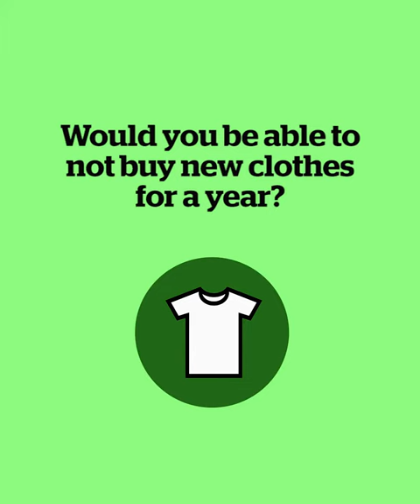Taking the climate fight beyond straws and tote bags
While there has been a greater awareness among Singaporeans on the climate change problem in recent years, not everyone is aware of what they can do to make a meaningful difference — beyond the use of reusable straws and bags. We asked Singaporeans if they could step up their green efforts, by sleeping without aircon, going meat-free and buying less clothes.